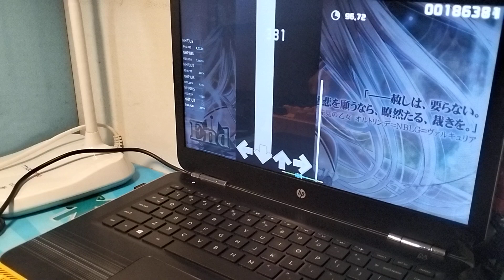SOUND VOLTEX III GRAVITY WARS (Noah) - End to end [ADVANCED] - NHPJUS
Osu Players: NHPJUS